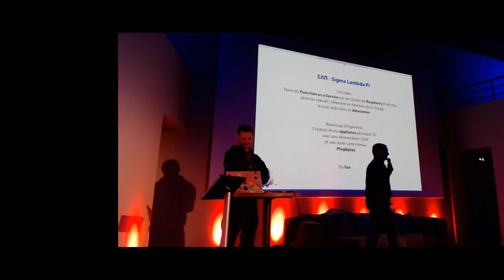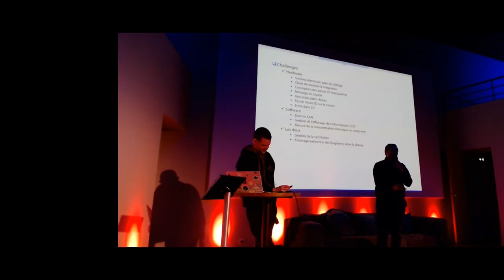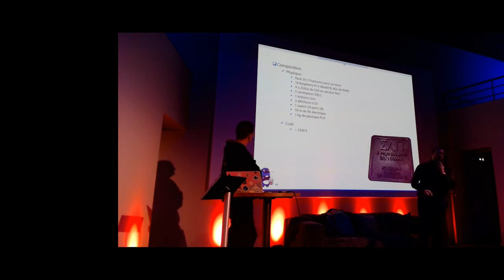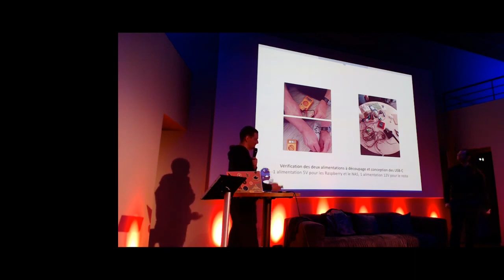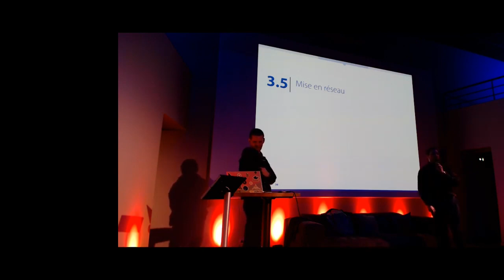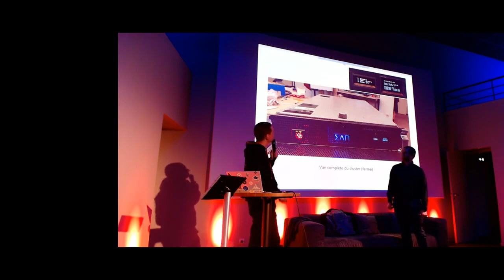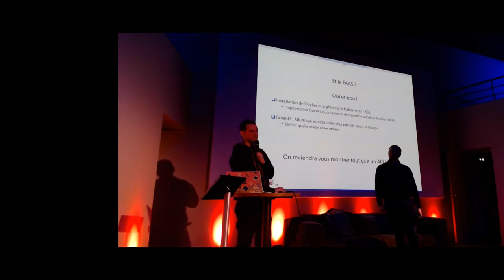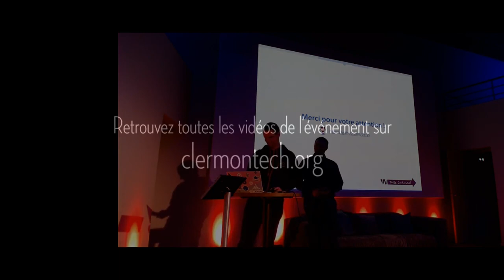APIHour #46 - Christophe Prugnaud & Florian Forestier : SigmaLambdaPi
Et si on parlait un peu d’ingénierie et de conception hardware! Comment avons nous créé une appliance physique 2U offrant la capacité de Function as a Service et reposant sur un cluster de Raspberry Pi 4B 4Go? 3 mois de fun entre les impressions 3D, l’électronique, le réseau, alpine, du C et même du Go ; un projet complet.

Merci à Florian et Christophe ! ❤️